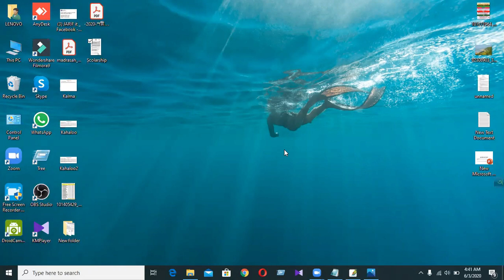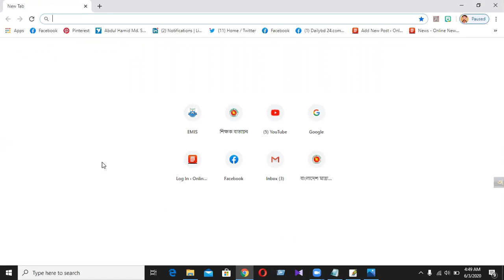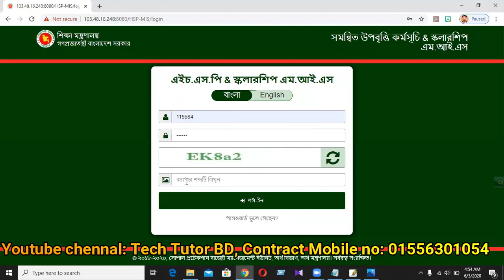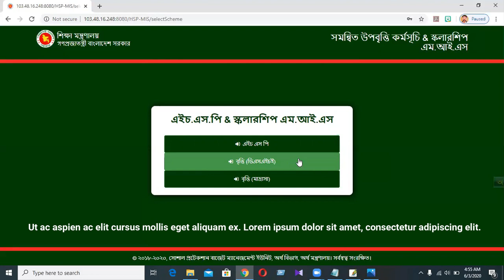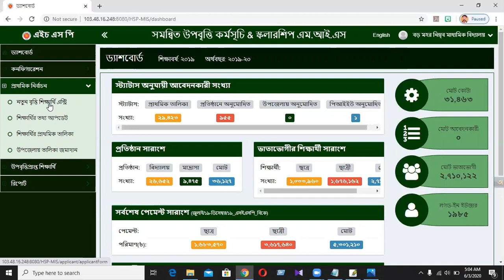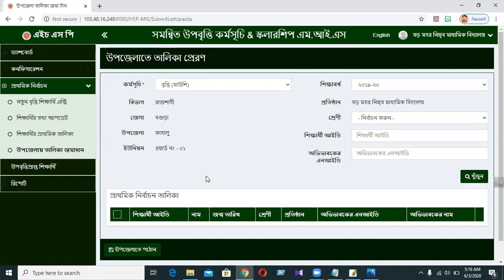DSHE | মাউশি | Scholarship MIS tutorial | Scholarship Madrasah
This Video Keywords:
hsp & mis scholarship stipend programm
hsp
online hsp
online shp update
how to update institution user profile
online stipend shp & mis
update hsp & mis
how to update hsp & mis user id
online stipend dshe
how to update online stipend dshe hsp & mis
কিভাবে প্রতিষ্ঠানের ইউজার আইডি আপডেট করবেন
অনলাইনে প্রতিষ্ঠানের ইউজার আইডি আপডেট করার পদ্ধতি
এইস এস পি
স্টাইপেন্ড
অনলাইন স্টাইপেন্ড
এইচ এস পি আপডেট
সমন্বিত উপবৃত্তি কর্মসূচী

কিভাবে মাউশিতে ( বৃত্তি )- Scholarship MIS তথ্য আপলোড দেব ?
কিভাবে মাউশিতে সহজে বৃত্তির তথ্য আপলোড দেবেন এর জন্য techtutorbd Youtube chennal ঘুরে আসতে পারেন।
বর্তমানে মাউশিতে HSP & Scholarship MIS বৃত্তির তথ্য সংযুক্ত করার নতুন সাইডটি open হয়েছে। এতে তথ্য আদান প্রদান জটিলতা ধীরে ধীরে কাটিয়ে উঠছে ।